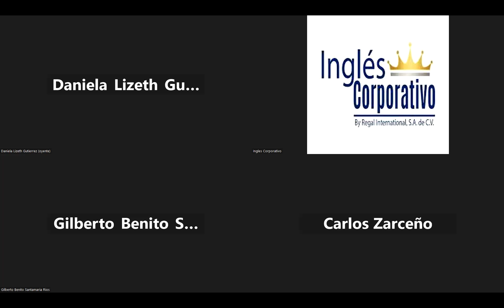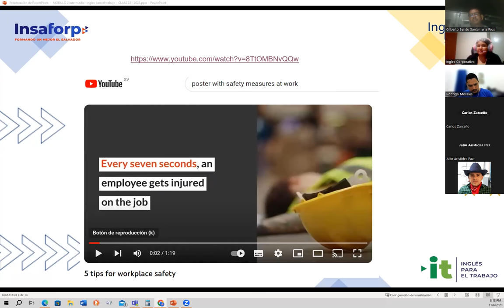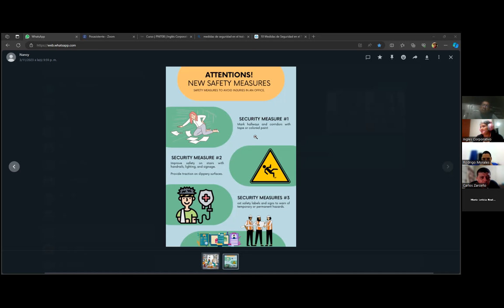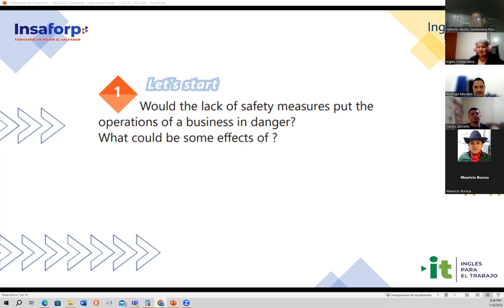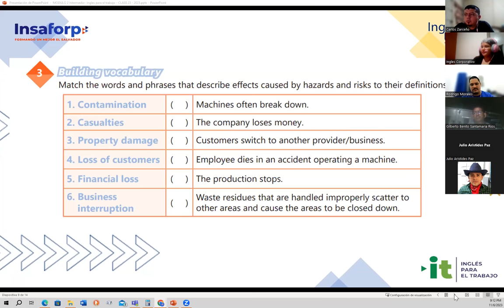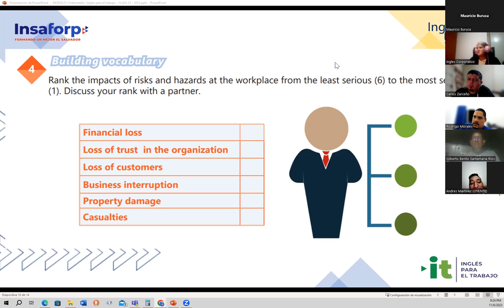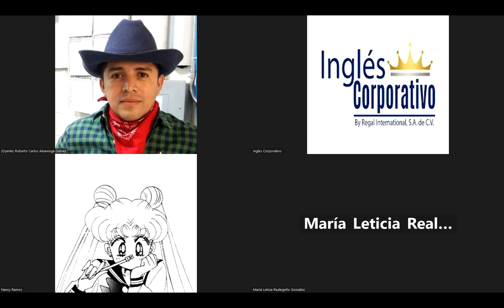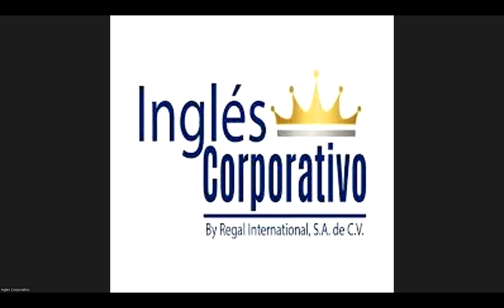Session 23- 11/06/2023- AC29750-0042-2023- Baires- Safety measure manual conversation.